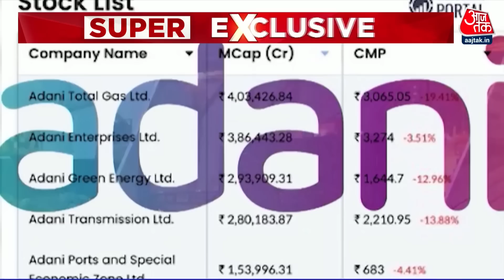Gautam Adani के गिरते शेयर...डरते निवेशक! | Latest News | AajTak | Special Report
गौतम अदाणी चर्चा मे है और साथ ही उनकी प्रीति अदाणी भी जो अदाणी फाउंडेशन को संभालती हैं. आपको बताते है कौन है प्रीति अदाण, गौतम अडानी की पत्नी प्रीति अडानी पेशे से एक डॉक्टर थीं लेकिन उन्होंने परिवार के लिए अपना प्रोफेशन .. छोड़ दिया था.

Gautam Adani is in discussion as well as his Preeti Adani who handles the Adani Foundation. Let us tell you who is Preeti Adani, Gautam Adani's wife Preeti Adani was a doctor by profession but she left her profession for the family.. had left.